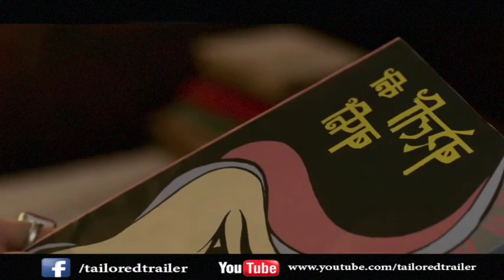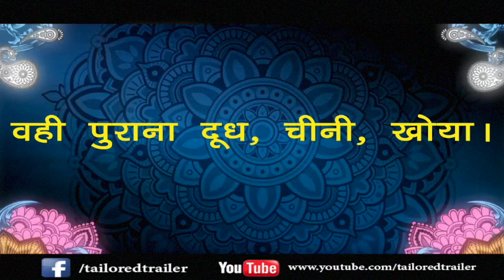Bareilly Ki Barfi | First Look | Ayushmann Khurranna | Kriti Sanon | Rajkummar Rao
Bareilly Ki Barfi is an upcoming, 2017 Indian romantic comedy film, directed by Ashwiny Iyer Tiwari. The film will have Rajkummar Rao, Ayushmann Khurrana and Kriti Sanon in the lead roles. It is scheduled to be released on 18 August 2017

The film is a story of three young characters. Story of the movie revolves around all three of them. Ayushmann Khurrana is a printing press owner whereas Rajkummar Rao is working in the printing press under Ayushmann Khurrana. Kriti Sanon is playing the female lead in the movie, playing the role of a young contemporary girl in Uttar Pradesh.